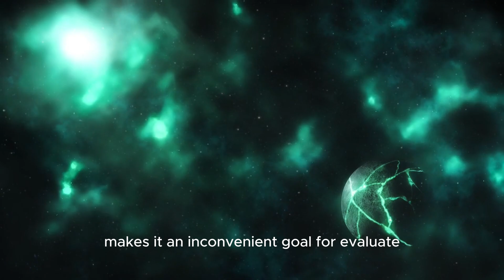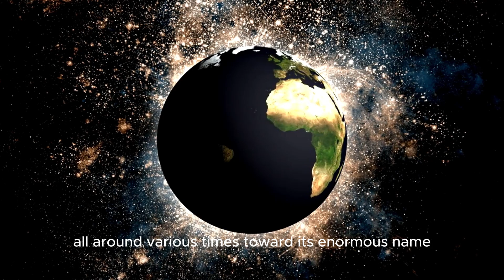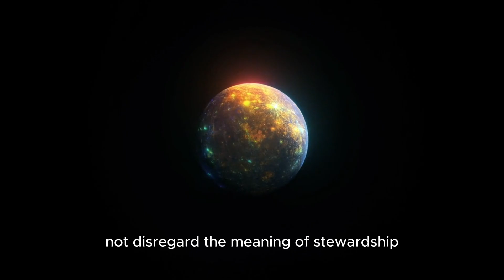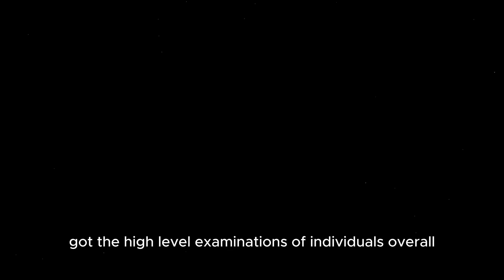"Revealed: James Webb Telescope Solves Oumuamua Puzzle in Just One Minute"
🚀 Hold onto your seats, space enthusiasts! The long-standing mystery surrounding Oumuamua, the enigmatic interstellar object, has been cracked wide open by the groundbreaking observations of the James Webb Space Telescope. Join us as we delve into the fascinating revelations that promise to reshape our understanding of the cosmos.

🌌 For years, scientists have puzzled over the origins and nature of Oumuamua, with speculation ranging from alien spacecraft to natural phenomena. Now, thanks to the unparalleled capabilities of the James Webb Telescope, we finally have the answers we've been seeking.

🔭 Discover the groundbreaking findings that shed light on Oumuamua's true identity and journey through the depths of space. From its peculiar shape to its mysterious acceleration, every aspect of this cosmic visitor has been scrutinized and decoded, revealing astonishing insights into our universe's wonders.

🌟 Join us as we unravel the mysteries of Oumuamua and witness the dawn of a new era in space exploration. Don't miss out on this historic moment as science fiction meets reality before our very eyes!